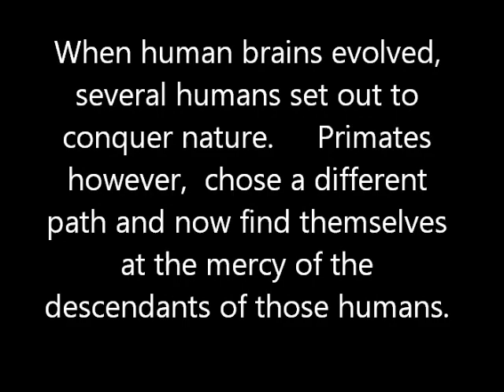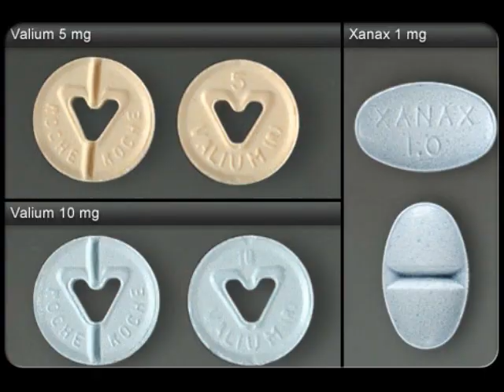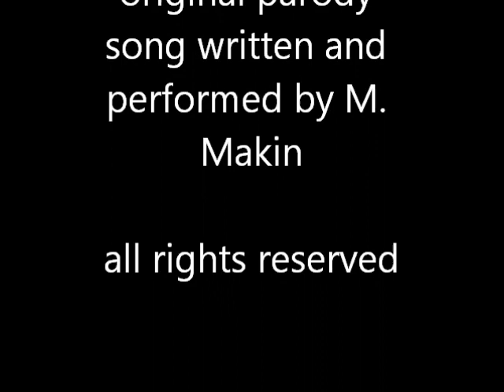"Battle Hymn of the Non Human Primates" (ADULT LANGUAGE)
If chimps, gorillas, and orangutans spoke English.  I believe they would sing this song.